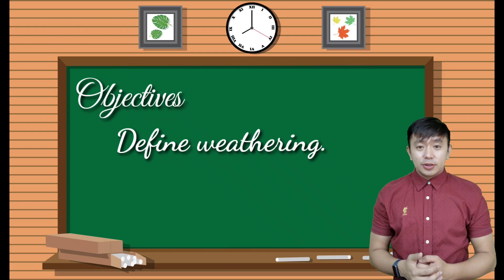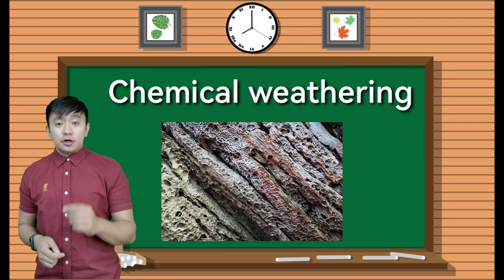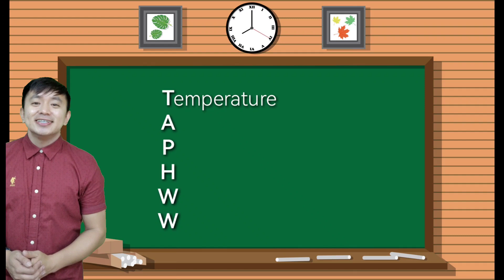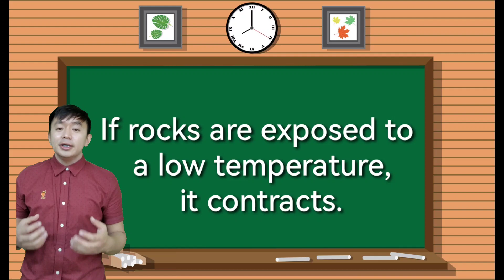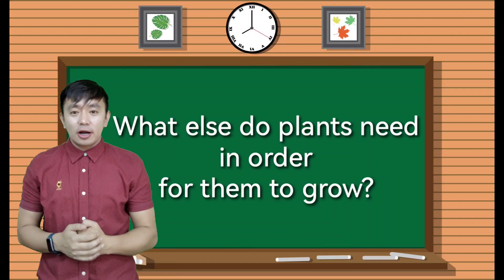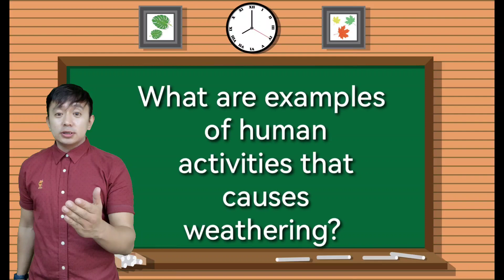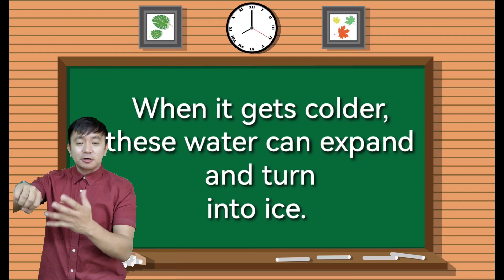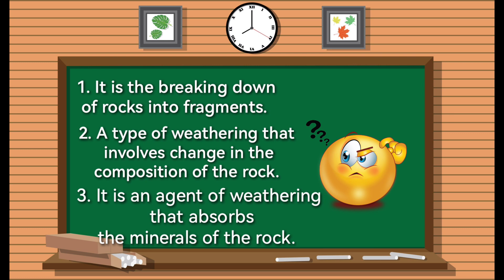Weathering , What is weathering? , Two types of weathering , How does weathering take place?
Weathering
Week 1
S5FE-IVa
Two types of weathering
1. Mechanical Weathering
- the physical wearing away of rocks.
2. Chemical Weathering
- involves a change in the composition of rocks that allows them break down into pieces.

How does weathering take place?
Agents of Weathering includes the following:
1. Wind
2. Water
3. Temperature
4. Plants
5. Animals
6. Humans